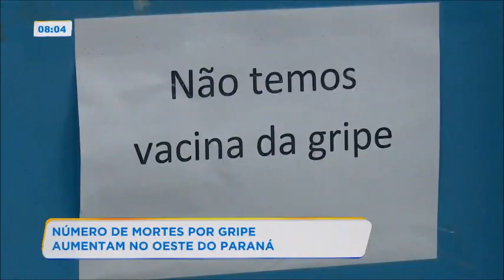Mortes por gripe e falta de vacinação no Paraná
Em Foz do Iguaçu, já registrou 15 mortes por gripe, é o local com mais mortes no estado. A campanha de vacinação acabou, e não existem mais vacinas nas redes públicas de saúde, apenas em clínicas particulares.